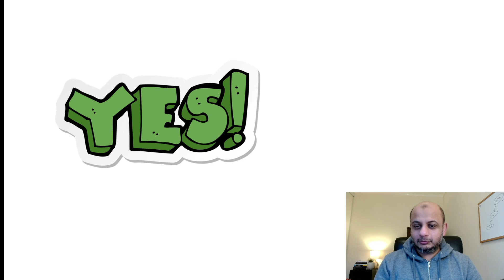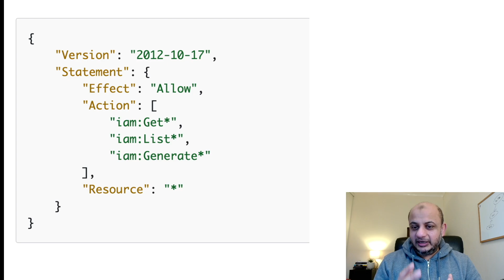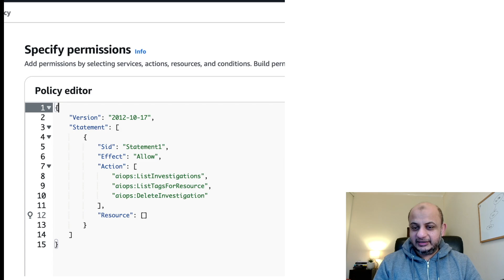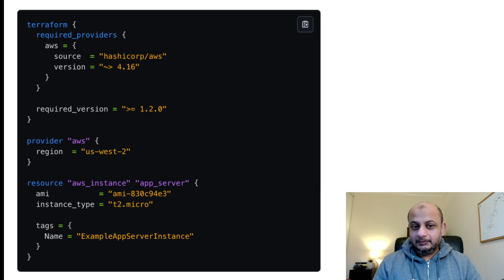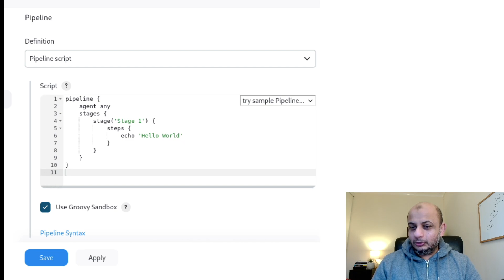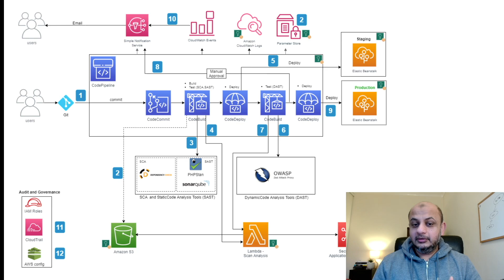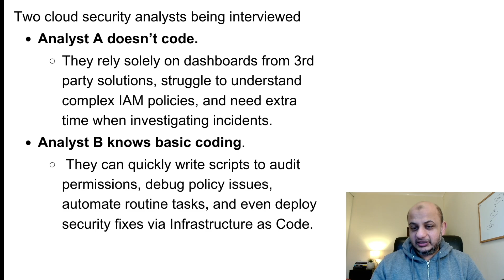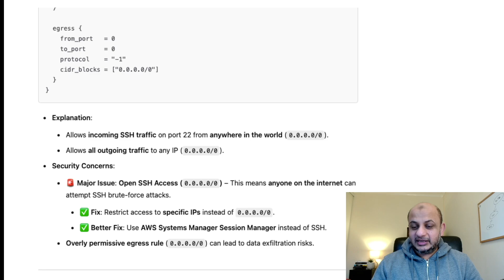Is Coding REALLY Needed For Cloud Security? Insights from an expert